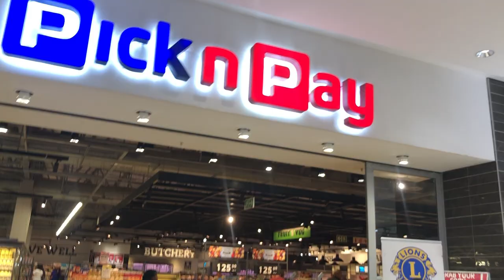THELIFEOFJOELLAMAZVITA || WEEKLY VLOG || i barely did a thing